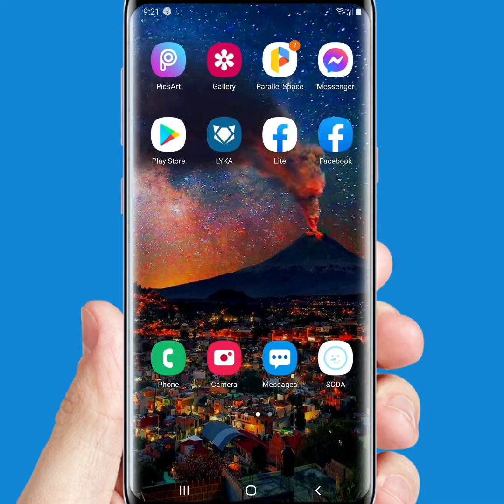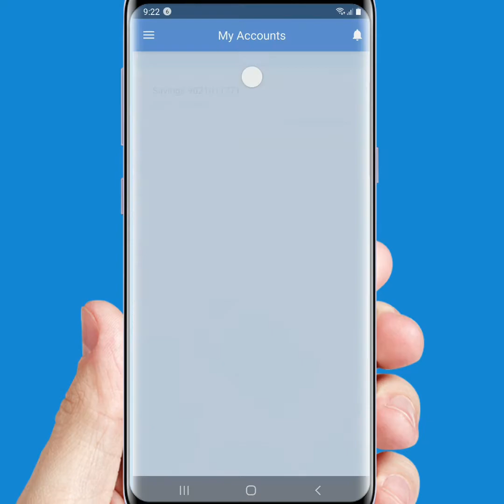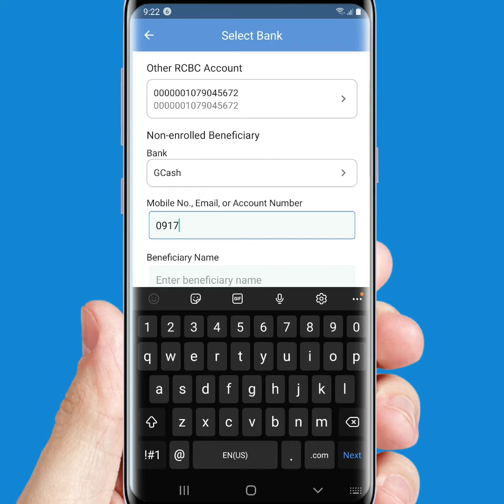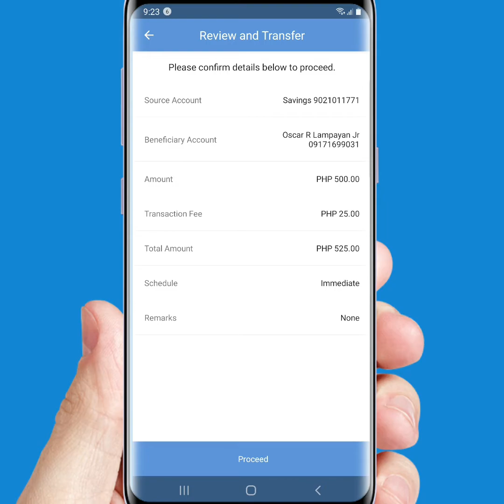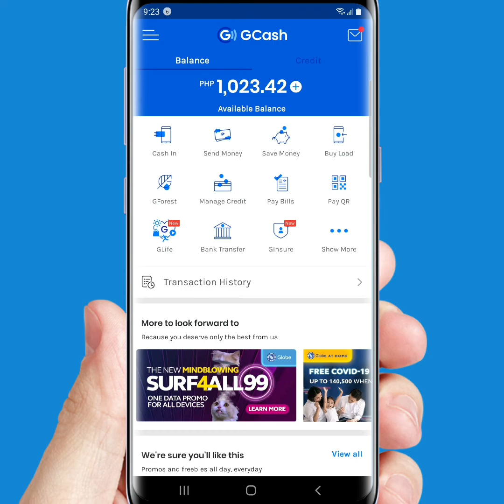HOW TO TRANSFER MONEY FROM RCBC ONLINE BANKIN APP TO GCASH | EASY TUTORIAL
NEW VLOG! How to transfer money from RCBC Online Banking App to Gcash App! 😘